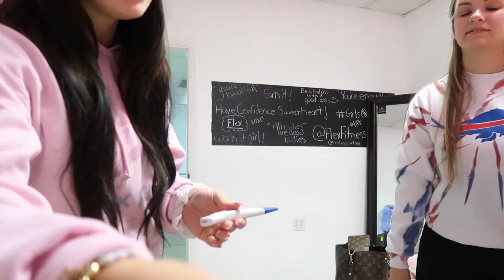Finding Out I am Pregnant & First Ultrasound! | Elena Carmella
Today's video is a special one :) It is finding out I am pregnant. My best friend actually tells me I am pregnant! lol. I am so excited to share this journey with everyone! It means a lot! Xoxo, Elena.

Tula Partner:
Code: ELENACARMELLA
^^ I receive commission on any purchases made using this code.